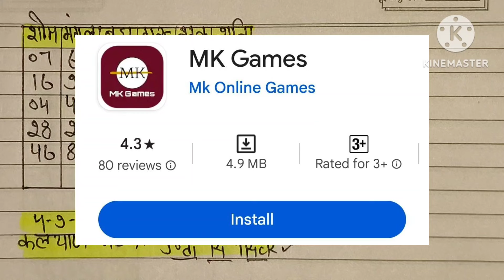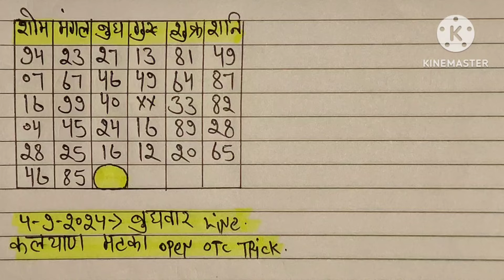4-9-2024 Open Otc Strong Fix Trick, Jodi Ki Full Solid Trick, Kalyan, Trick Kalyan Matka, कल्याण।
4-9-2024 Open Otc Strong Fix Trick, Jodi Ki Full Solid Trick, Kalyan, Trick Kalyan Matka, कल्याण।